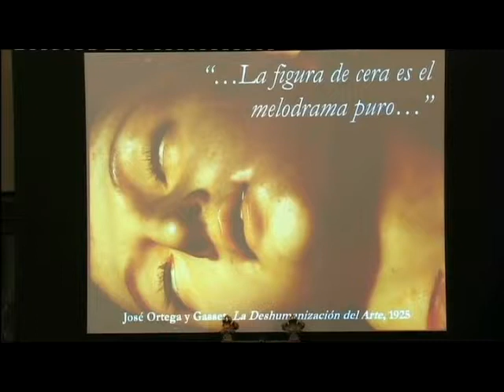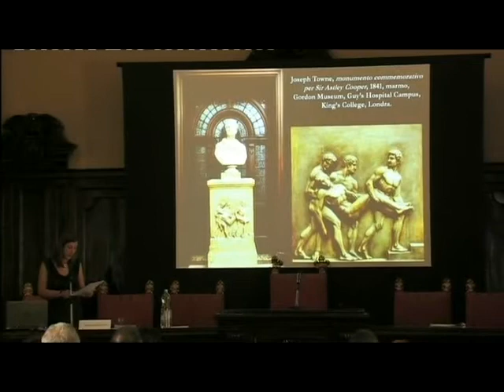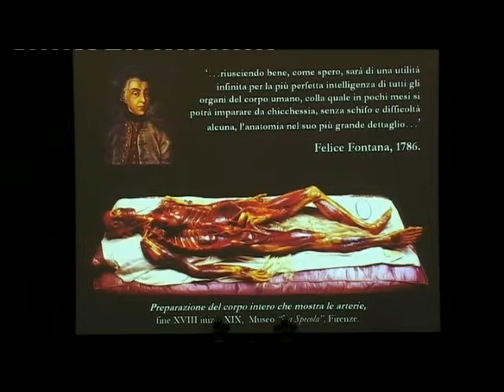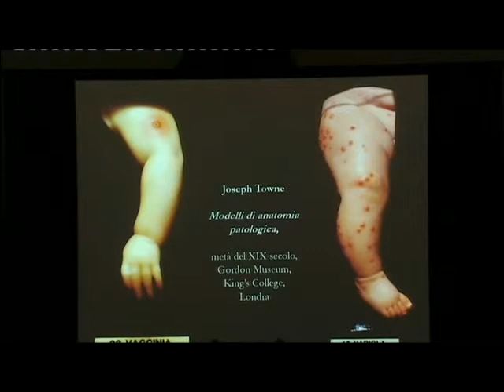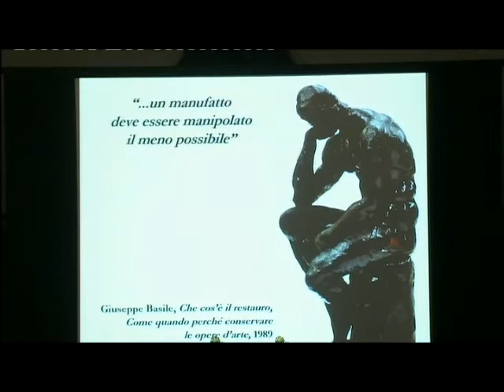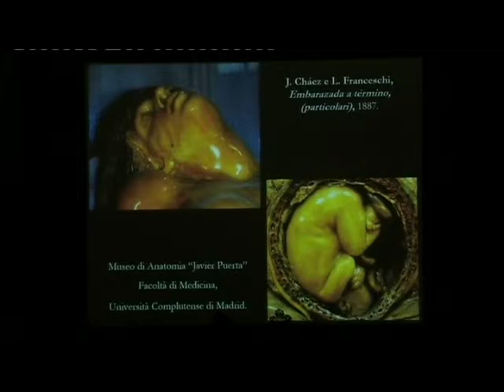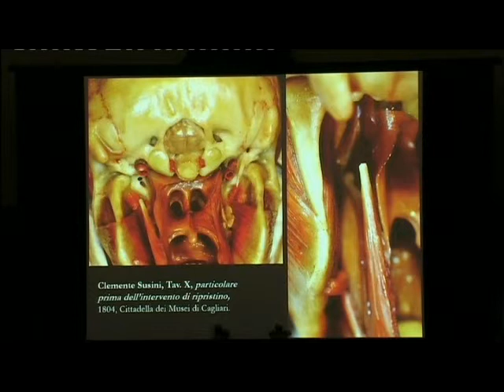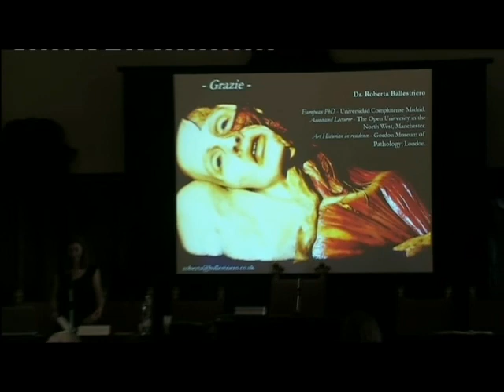Workshop on Clemente Susini | Speech by Roberta Ballestriero